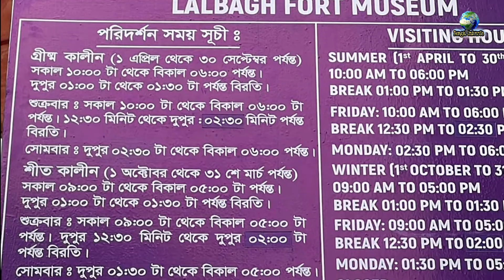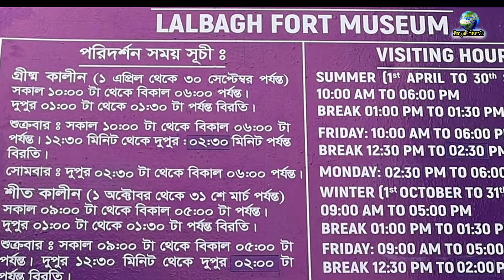লালবাগ কেল্লা ।। লালবাগ কেল্লার ইতিহাস।। history of lalbagh kella । ।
লালবাগ কেল্লার ইতিহাস।। history of lalbagh fort ।। lalbagh kella ।। লালবাগ কেল্লা,ঢাকা ।।